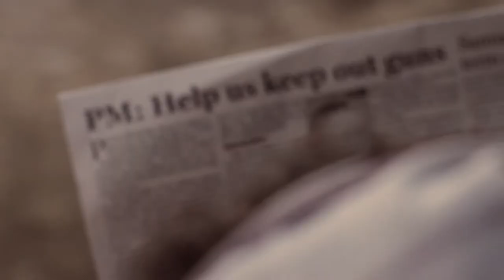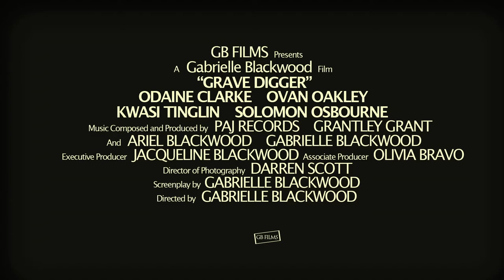Grave Digger [Trailer]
Trailer for short film 'Grave Digger'. Produced, written, directed and edited by Gabrielle Blackwood.
Director of Photography - Darren Scott
Starring - Odaine Clarke, Ovan Oakley, Kwasi Tinglin and Solomon Osbourne.

Winner - Geoff Evans Prize for Excellence in Screen Production 2011 (New Zealand)